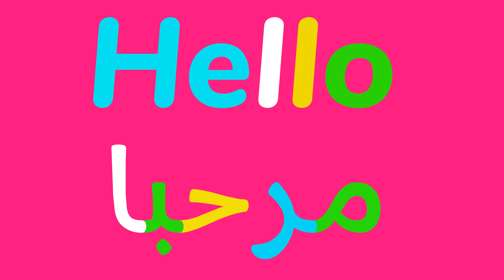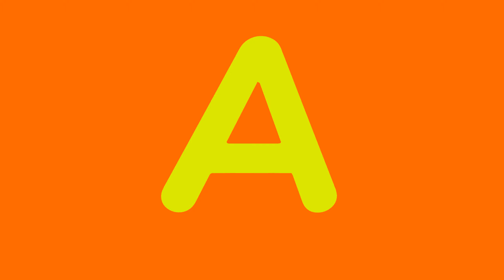"استمتع بتعلم اللغة الإنجليزية: اكتشف السر الذي يجعل التعلم ممتعًا للجميع!"